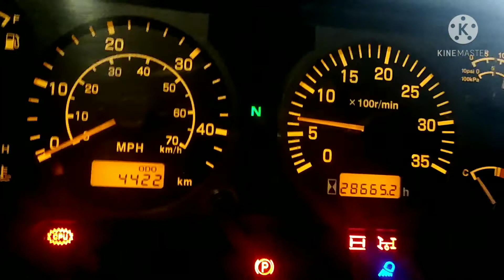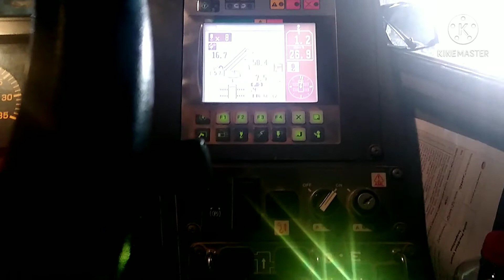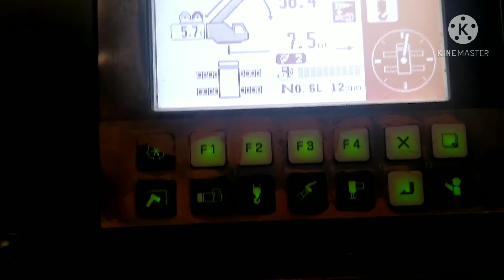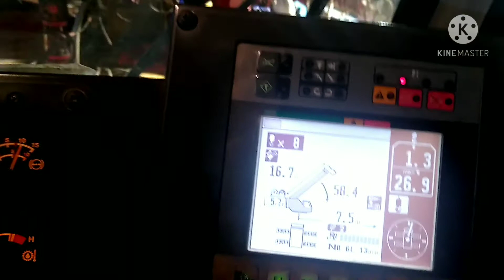#3 BUTI NALANG WALANG MOMO SA LOOB😂😂😂(TADANO GR-600EX-2)